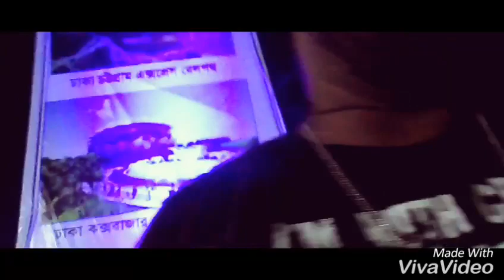মানিকগঞ্জ উন্নয়ন মেলা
মানিকগঞ্জ উন্নয়ন